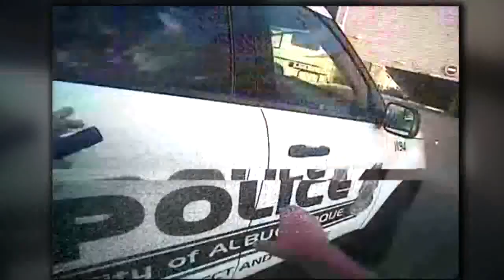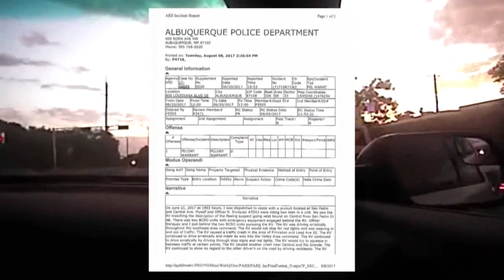Video captures chaotic, deadly cross-town RV chase